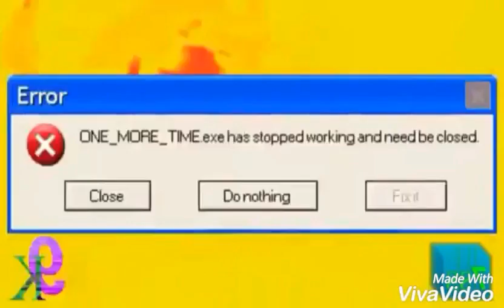Snully's First Day On Wendy's